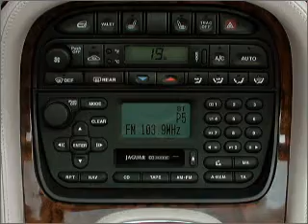2001 Jaguar XJ8 - Marietta GA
Year: 2001
Make: Jaguar
Model: XJ8
Trim: Vanden Plas Supercharged
Engine: 4.0 liter 8 cylinder 32 valve
Transmission: 5-Speed Automatic
Color: White
Mileage: 70916
Address:
10